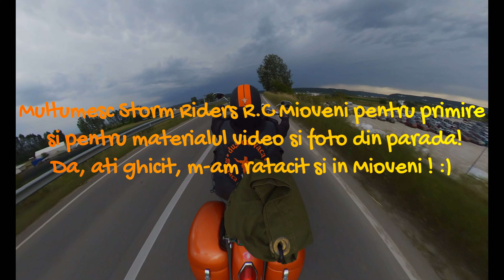ROCK N RIDE FEST 2023 by Storm Riders RC Mioveni